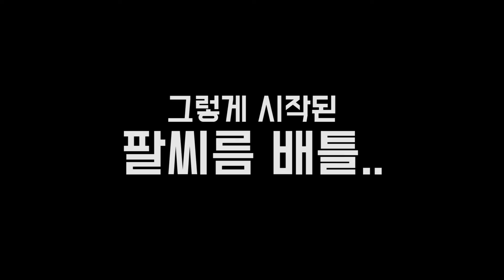코끼리 코를 돌면 팔씨름을 이긴다고?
코끼리 코를 돌면 팔씨름을 이길 확률이 높아진다고?
특허청이 실험 결과를 공개합니다!